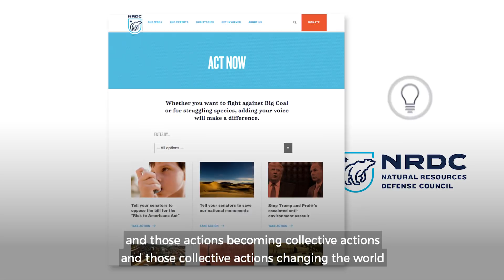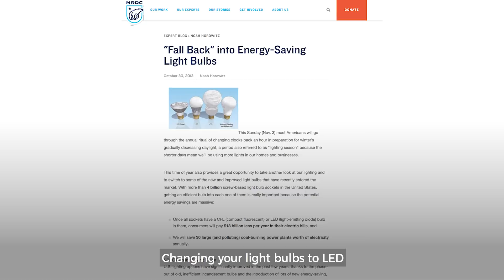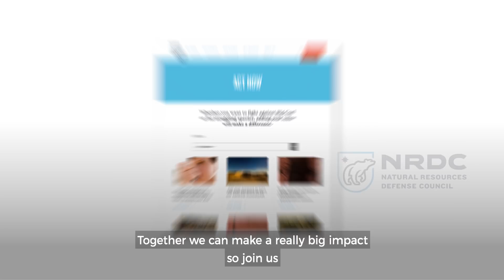An Exclusive Interview on Climate Change and Impact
Lawyer & Engineer, Vanessa A. Miranda Nadal, sits down for an exclusive interview with NRDC President, Rhea Suh to discuss climate change and how we can make an impact.